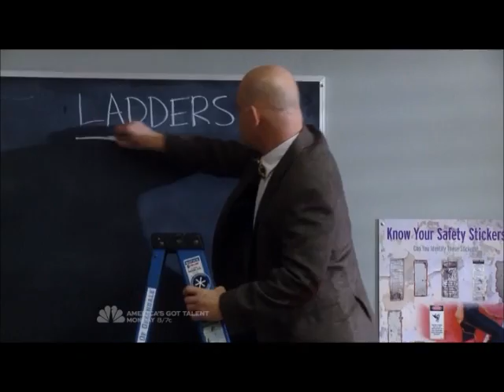Community - Ladders (Greendale Class)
I love how the class cheers.
From season 3, episode 19 - "Curriculum Unavailable"